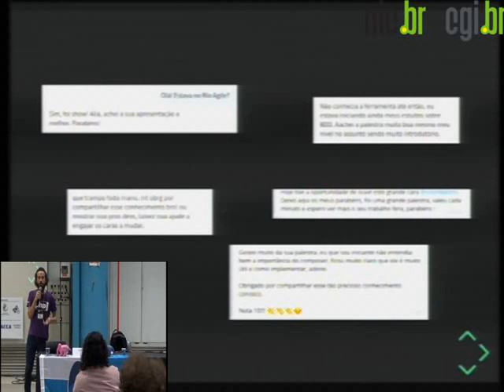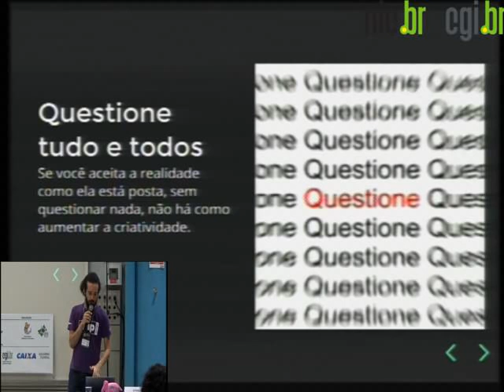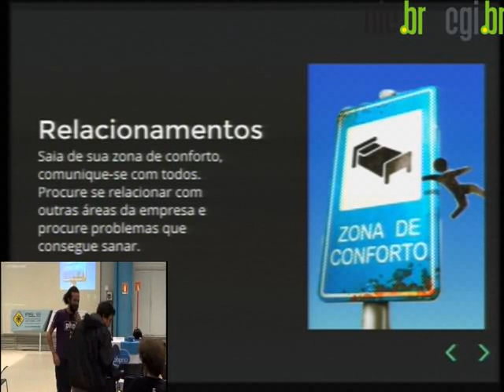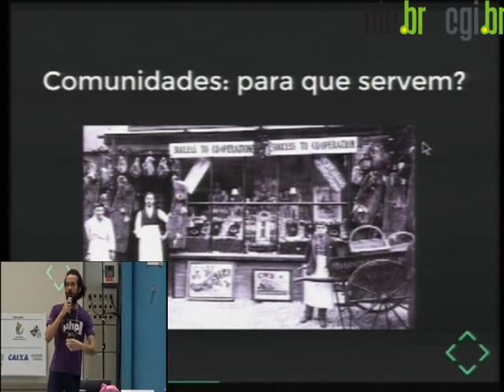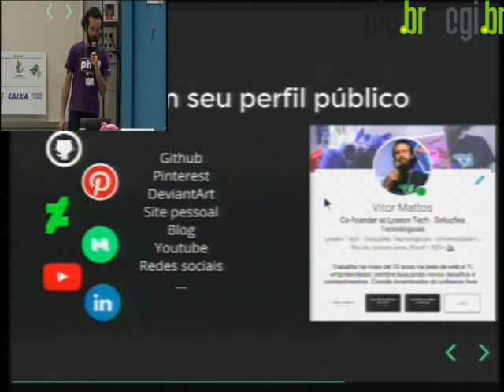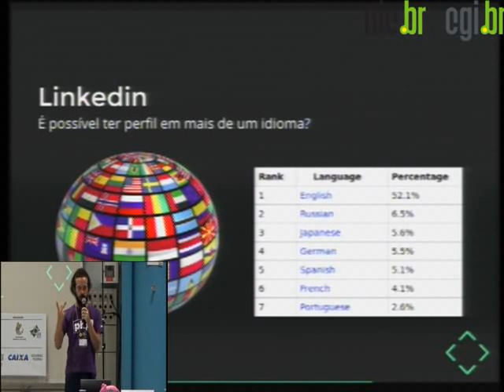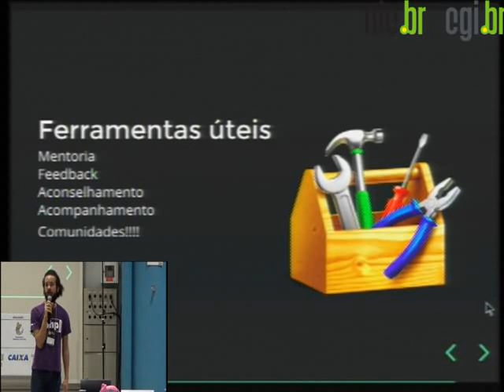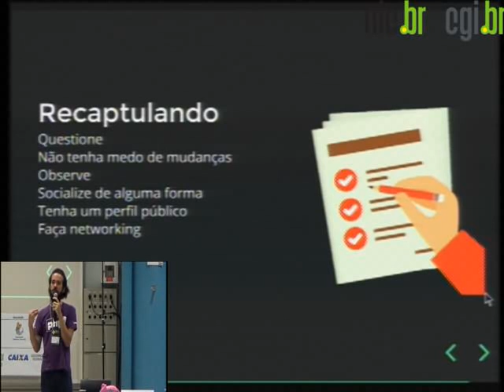Que as oportunidades me encontrem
Quem é de tecnologia trabalha em um dos mercados que mais crescem mesmo em meio a grandes índices de desemprego. Sempre temos muito mais oportunidades na área de tecnologia do que profissionais. Veja diversas dicas para alavancar a sua carreira para que possa deixar de procurar emprego e que as oportunidades nos encontrem!

Vitor Mattos